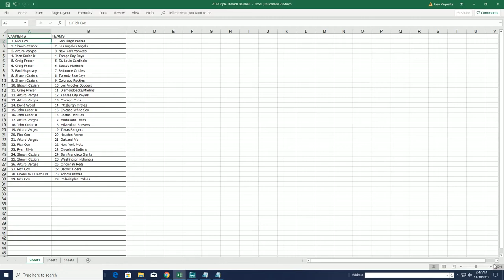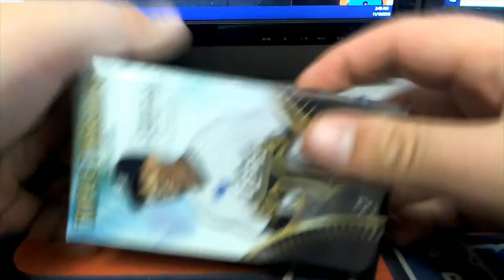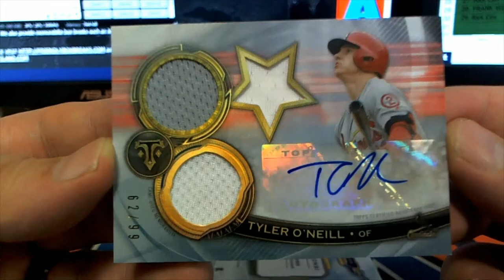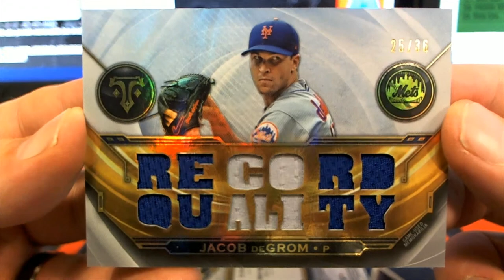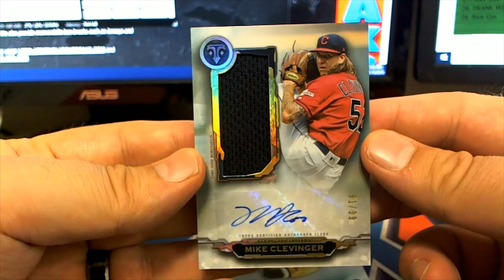2019 Topps Triple Threads Baseball ID 19TTTBB224